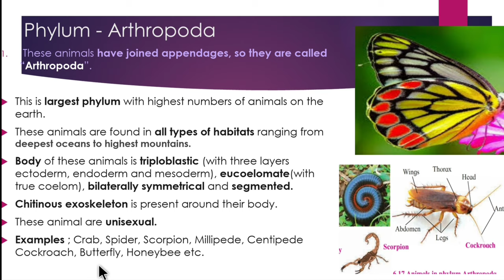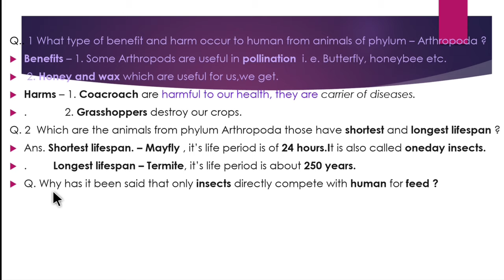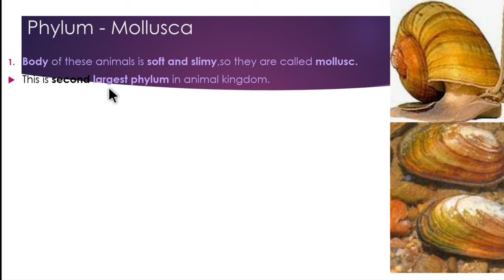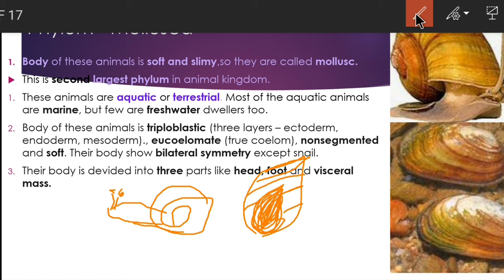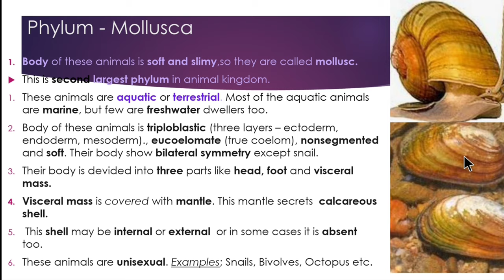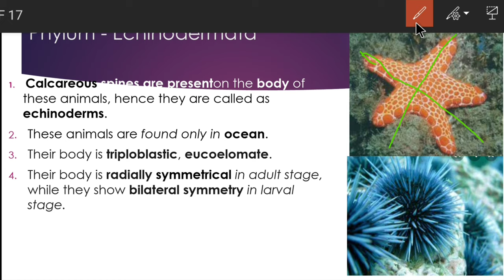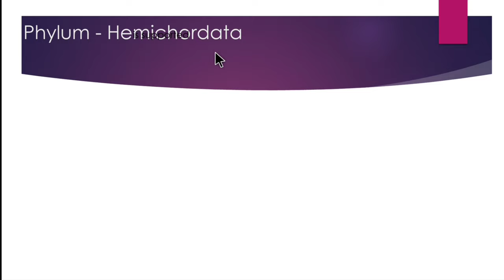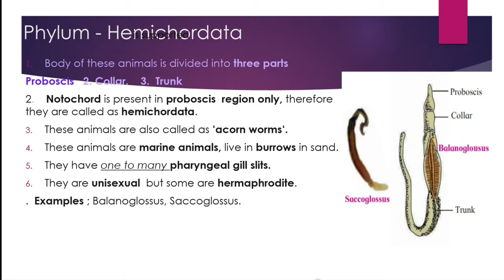Animal classification | class 10th | MH State Board | part 3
Subkingdom Nonchordata | second lecture part 1 part 2